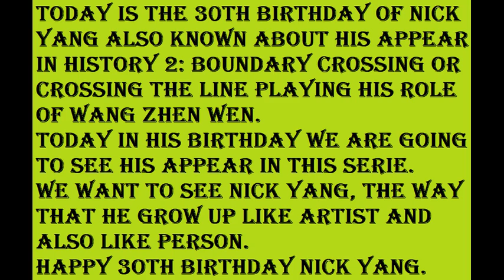HAPPY BIRTHDAY NICK YANG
Happy Birthday Wang Zhen Wen